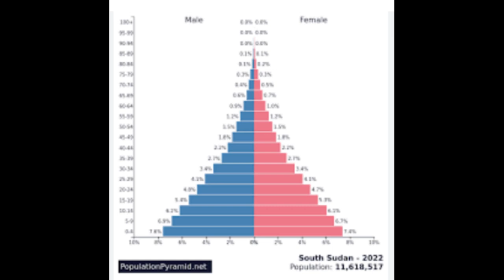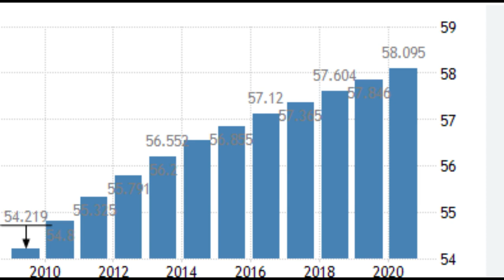አስገራሚ የተፈጥሮአዊ ሀብት ባለቤት ደቡብ ሱዳን ( Amazing natural resource South Sudan )ከረቫት መልቲሚድያ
South Sudan natural resource and social back ground people of  south Sudan)  የደቡብ ሱዳን በአለም ላይ የምትታወቅባችው እውነታዎች